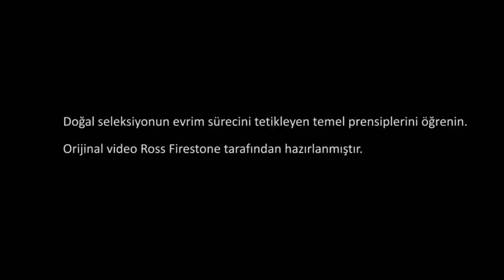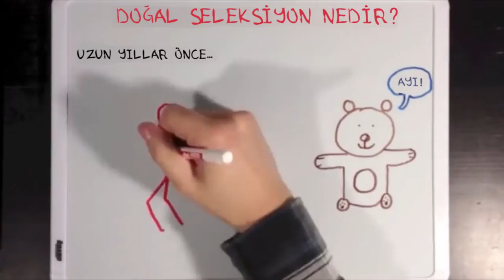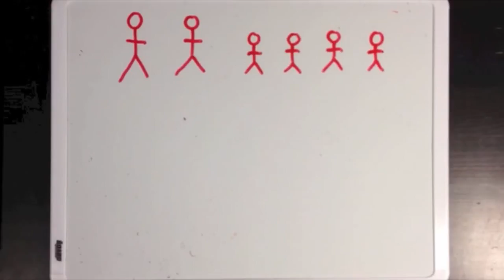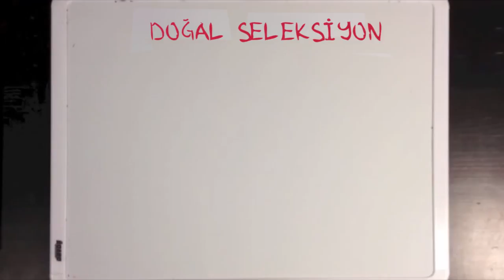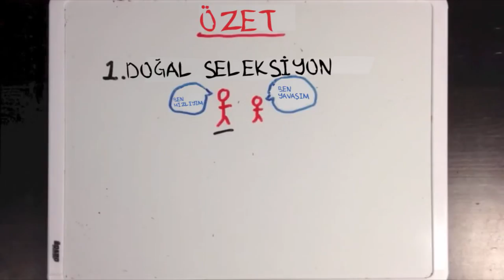Doğal Seleksiyon (Fen Bilimleri) (Biyoloji)